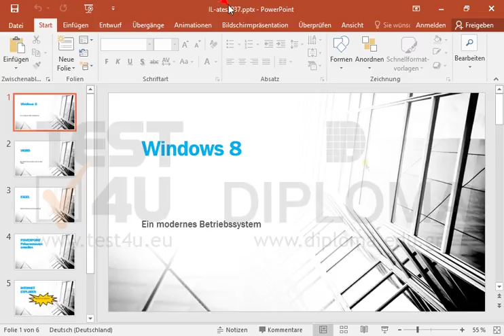Wenden Sie in der aktuellen Präsentation eine beliebige Entwurfsvorlage (Design) an.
Wenden Sie in der aktuellen Präsentation eine beliebige Entwurfsvorlage (Design) an. Möchten Sie mehr. Laden Sie das TEST4U demo herunter